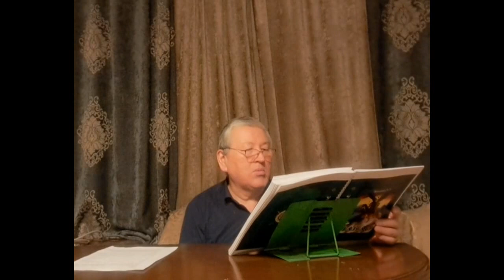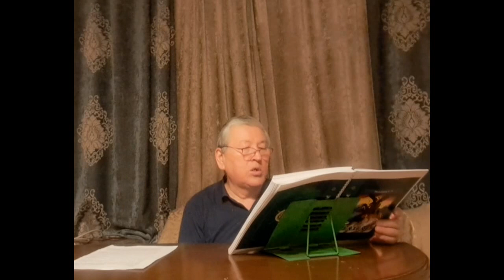Эпос "Манас" - чтение автором нового пятитомного романа